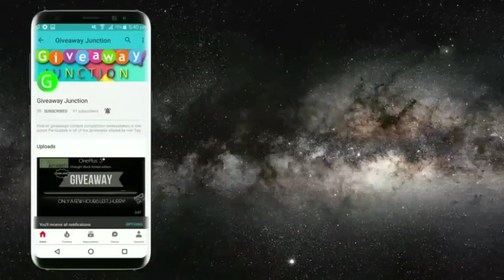Win 4 Honor 7X from iGyaan Happy New Year Giveaway